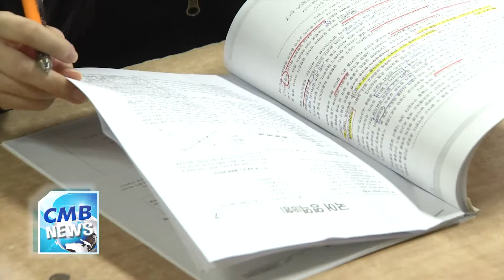[대구뉴스][리포트] 2017학년도 수학능력시험 치행